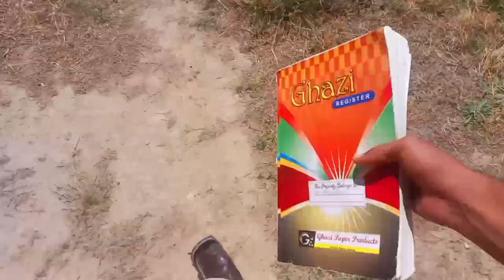HR Daily Vlogging || Vlog # 14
Aslam-u-alikum,

Your Queries!

daily vlog
vlogging
vlogging tips
daily vlogger
daily vlogging
tips for daily vlogging
dark side of daily vlogging
daily
why don't i do daily vlogging ?
the problem with daily vlogging
tips for vlogging
dark side of family vlogging
daily routine
how to start vlogging on youtube
ducky vlogging
daily vloggers
daily vlogs
vlogging channel